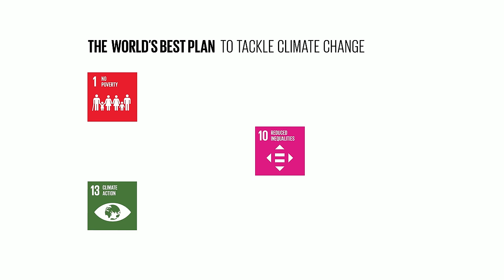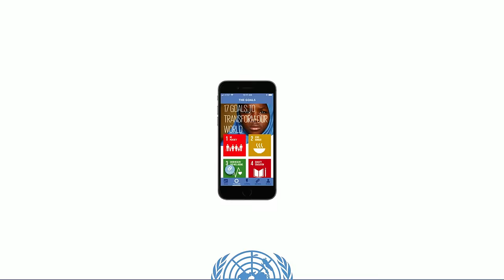Do you know all 17 SDGs?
The Sustainable Development Goals (SDGs), are a universal call to action to end poverty, protect the planet and ensure that all people enjoy peace and prosperity.

17 Goals to Transform Our World
The Sustainable Development Goals are a call for action by all countries – poor, rich and middle-income – to promote prosperity while protecting the planet. They recognize that ending poverty must go hand-in-hand with strategies that build economic growth and address a range of social needs including education, health, social protection, and job opportunities, while tackling climate change and environmental protection. More important than ever, the goals provide a critical framework for COVID-19 recovery.

1. No Poverty: Access to basic human needs of health, education, sanitation
2. Zero Hunger: Providing food and humanitarian relief, establishing sustainable food production
3. Good Health and Wellbeing: Better, more accessible health systems to increase life-expectancy
4. Quality Education: Inclusive education to enable upward social mobility and end poverty
5. Gender Equality: Education regardless of gender, advancement of equality laws, fairer representation of women
6. Clean Water and Sanitation: Improving access for billions of people who lack these basic facilities
7. Affordable and Clean Energy: Access to renewable, safe and widely available energy sources for all
8. Decent Work and Economic Growth: Creating jobs for all to improve living standards, providing sustainable economic growth
9. Industry, Innovation and Infrastructure: Generating employment and income through innovation
10. Reduced Inequalities: Reducing income and other inequalities, within and between countries
11. Sustainable Cities and Communities: Making cities safe, inclusive, resilient and sustainable
12. Responsible Consumption and Production: Reversing current consumption trends and promoting a more sustainable future
13. Climate Action: Regulating and reducing emissions and promoting renewable energy
14. Life Below Water: Conservation, promoting marine diversity and regulating fishing practices
15. Life on Land: Reversing man-made deforestation and desertification to sustain all life on earth
16. Peace, Justice and Strong Institutions: Inclusive societies, strong institutions and equal access to justice
17. Partnerships for the Goals: Revitalize strong global partnerships for sustainable development